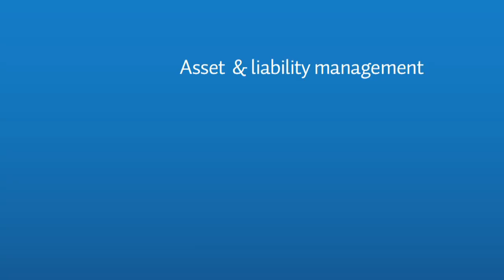1 Minute Showreel